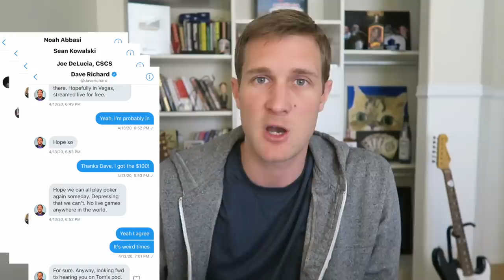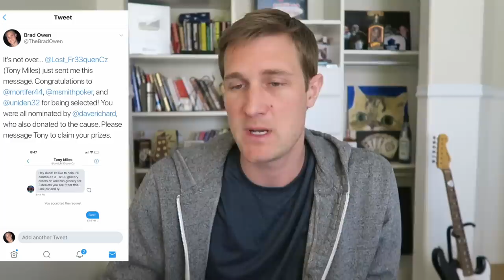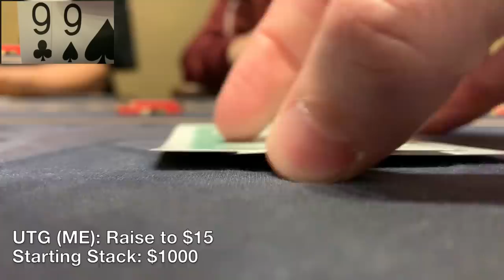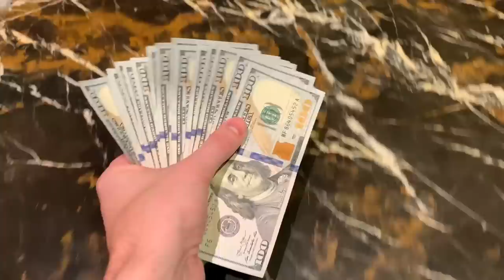Man Sits With $40,000+ And I Play BIGGEST POT of My Career Against Him! Poker Vlog Ep 122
PokerBros App Information:
READ CAREFULLY - Not all clubs on this app are the same. The club that Andrew and I play on is run by someone who I've known for years. He has a great reputation within the poker community. It's smart to be wary of all unregulated poker clubs. With that being said, I'm staking my reputation on the fact that he and his associates operate honestly and ethically. Bart's club is called "High Society". To join you must do the following...

1. Download the PokerBros app in the App Store
2. Register for an account
3. Watch the video here on how to open up a Bitcoin account for purchasing and selling:
4. Download Telegram App then join conversation with this to get in touch with Rob, Benny, or Kelby. If you don't do this, your application to the club will not be accepted. They will take care of getting your account set up. Their normal operating hours are 9am - 1am EST
5. Enjoy playing responsibly. My username is MrMonkeyBear. See you on there.

Poker Lab - this is where you can find the live and online NL cash game charts I referenced in this video.

Recent Podcast Interview:
Pat Brittenden (New Zealand):

UPCOMING EVENTS:
Due to coronavirus events are being postponed until a later date.

Mailing Address:
Brad Owen
2505 Anthem Village Drive